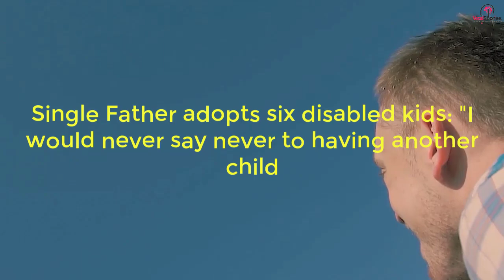Single Father adopts six disabled kids I would never say never to having another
Today, Ben is a 37-year-old single dad from the UK who always knew he wanted to raise a big family.

"I've always known what I wanted. I never wanted to become a biological dad because being a parent is so much more than that," Ben said, as quoted by Mirror. "I wanted to help kids that were the most vulnerable and the ones that were most in need of a loving and caring home."

Speaking about his adoption process, Ben said, "I had a lot to prove at such a young age. I needed to show that I was mature enough and could offer these kids what they needed. The good thing about adoption that you can't do in pregnancy is picking the gender of the child."